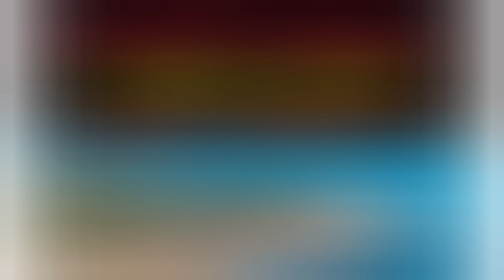কারা হচ্ছে জাতীয় চার নেতা | New Bangladesh | Jatio Char Neta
২৪ এর নতুন বাংলায়" কারা হচ্ছে জাতীয় চার নেতা ! কোন যোগ্যতায় তারা জাতীয় চার নেতা হতে যাচ্ছে ! বাংলাদেশের জাতীয় চার নেতা কারা? তাদের নাম কি ? জাতীয়তার নেতা অবদান কি ছিল?

Introducing the National Four Leaders of Bangladesh. National  Four Leaders of Bangladesh . The Rise and Fall of New Bangladesh's National Four Leaders

U Can Watch
Mbappe Religion's?
youtu.be/qSTEAaMIBno